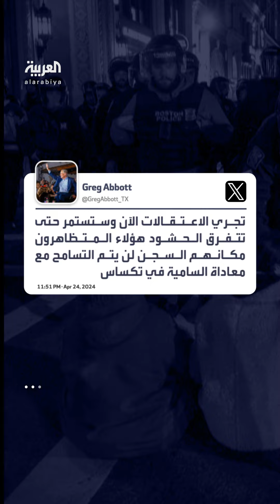حاكم ولاية تكساس يبدل رأيه في حرية التعبير في الجامعات: المتظاهرون يستحقون السجن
حاكم ولاية تكساس يبدل رأيه في حرية التعبير : المتظاهرون يستحقون السجن ولن يتم التسامح مع معاداة السامية في الولاية.. وناشطون يتداولون فيديو سابق لتوقيعه قانوناً يحمي حرية التعبير في جامعات تكساس
لمعرفة أحدث المستجدات.. عبر البث المباشر من هنا ⤵
وبإمكانكم متابعة العربية على منصات التواصل